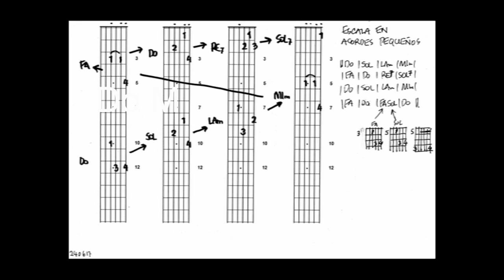Aprende una escala de acordes pequeños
Un recurso para guitarristas de nivel medio. El vídeo resalta la belleza de una armonización de las notas:

 MI-RE-DO-SI-LA-SOL-FA#-FA
 MI-RE-DO-SI-LA-SOL-FA-MI-FASOLDO

El vídeo contiene una demo, demo con melodía improvisada, fotos de cada acorde y guion por diagrama.